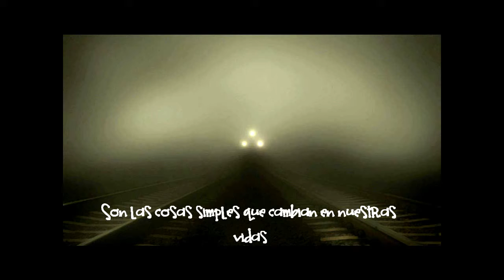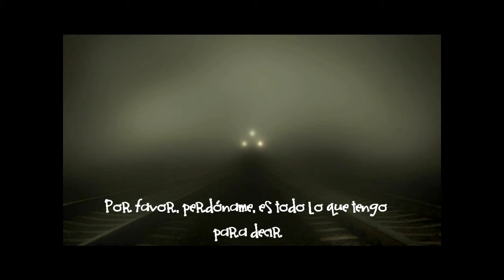Dokken How I Miss Your Smile Subtitulada